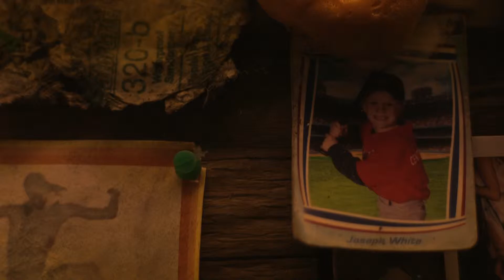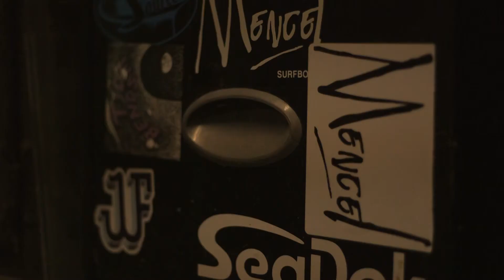Surfboard Shaper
Mike Cieleki & Zach Weisenstein

Character Documentary